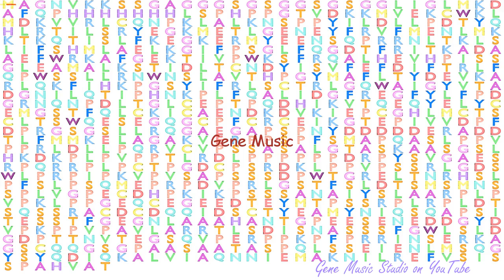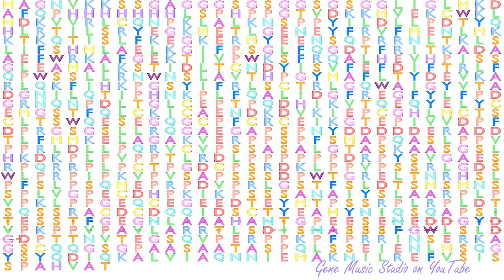Gene Music using Protein Sequence of CBL "CBL PROTO-ONCOGENE, E3 UBIQUITIN PROTEIN LIGASE"